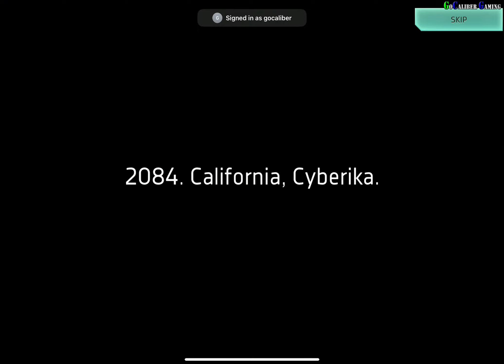Cyberika Android iOS Walkthrough Part 1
Cyberika: Action Adventure RPG
Criminal in a Cyber Hero World

Cyberika is an action-adventure RPG with a deep storyline set in a cyberpunk universe. Are you ready to explore a city in the near future called Bradbury Complex?

Meet its inhabitants, complete important quests, fight with freaky punks in dark backstreets and race through neon lit streets in your sports car. Who knows, maybe on your way home you’ll stop in Downtown to install another body implant or grab some ramen?

[ CYBERPUNK RIGHT NOW ]

The city is full of contradictions, the streets overflow with poverty and future technology side-by-side. Money and guns solve most problems here. The police are powerless. Survival of the fittest is the only law. An exciting adventure awaits as you start your journey in a humble apartment on the city’s outskirts. In time you’ll be able to buy fashionable clothes, finest weapons, get the fastest car imaginable and move into a penthouse in Downtown.

[ BE THE BEST. BE UNIQUE ]

In this cyberpunk world there’s no place for weakness. If you lack of speed, strength or hacking skills, just go and get your body improved. It’s what in Bradbury Complex we call Get-The-Augmentation. Upgrade your weapon, skills and body to be the best hired gun in the city. And to make sure you always stand out in the crowd, customize your car, jacket or gun.

[ HEART OF THE CITY ]

Move to Downtown to be in the center of the action, and the nightlife. Here you’ll always find a huge number of other players, as well as stores, cafes, casinos and nightclubs at your service.

[ IMPRESS YOURSELF IN THE STORY ]

The city’s neighborhoods look nothing alike and each is controlled by a different gang. Our immersive storyline will take you to every corner of Bradbury Complex. Ready to drop in on another hacker to make plans for robbing a secret laboratory? What about jacking a rare sports car for a favorite auto mechanic?

[ ADVANCED COMBAT SYSTEM ]

There’s a whole arsenal of weapons available to you, from bats and pistols to laser katanas and energy rifles. Don’t forget about the cyber implants that can give you superhuman abilities in battle. Find your own tactics to defeat different opponents, from your everyday street punks and cyber-hounds all the way up to military robots, cyber-ninjas and bosses.

[ SPEED IS FREEDOM ]

Your awesome car is more than a convenient way of getting around the city’s neighborhoods. It has style and soul. You can trust the autopilot with your route, but sometimes it’s better to take the wheel in your hands to get somewhere in time or escape a high-speed chase.

[ UPGRADE YOUR HOME ]

A place where you can fix up your guns and equipment or install new implants. A place where you’re safe. Your apartment. It might not look like a lot, but it’s functional, and you’ve got an uplink to the net and virtual reality. And, sooner or later, you’re gonna move up in the world, literally.

[ ON WAVES OF SOUND ]

Every minute, every adventure in Cyberika is accompanied by the leading artists of retrowave and synthwave, including Magic Sword, Power Glove and more.

Thanks